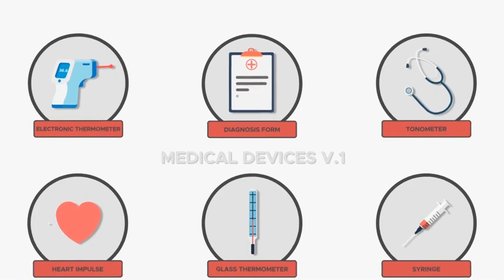Medical Animated Icons | After Effects | After Effects project | Videohive template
Project features:

64 animated icons
15 Sound FX included
100% After Effects
Dimension FULL HD 1920×1080 (Resizable)
Changeable text layers
Vector graphics files included